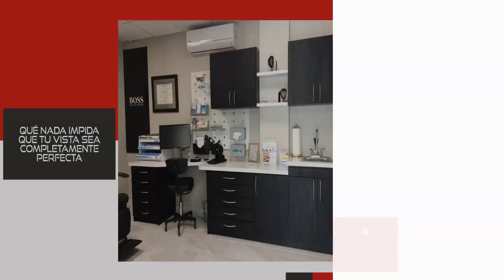Centro Visión Añasco / Dra. Mariem Rodríguez Ferrer